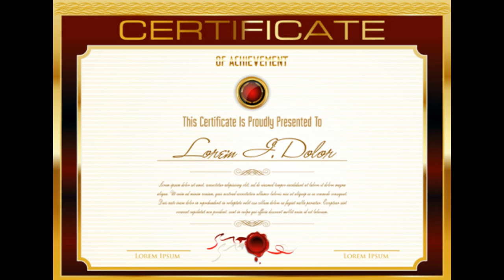My Video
this is a video about my business in hassan usman Katsina Polytechnic